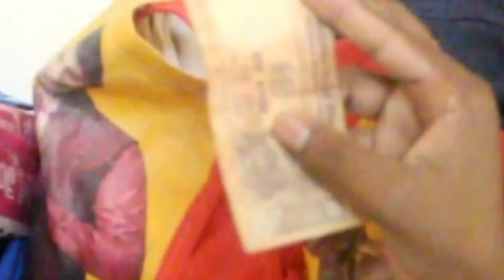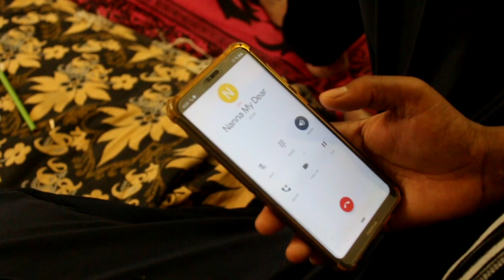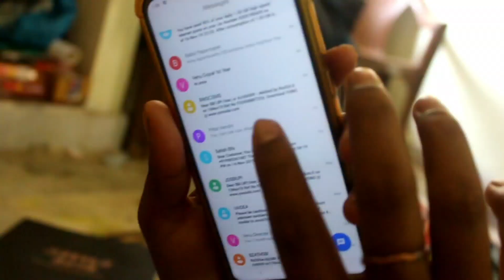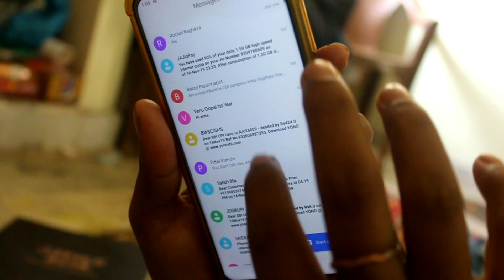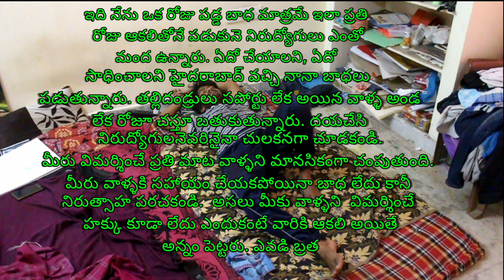నిరుద్యోగ క్షుతుబాధ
Related to unemployed life situations.
voice  -jyothi sirisha, Rajesh, vijay.
Editor -raghava.
Cinematographer -madhu bhabu.
Producer - rajesh & venissa.
Story -screenpla-ydirection - vijay(vj's)
How is my Performance